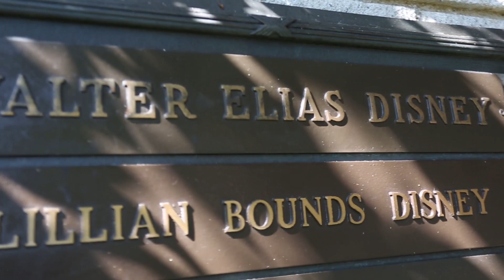The Gravesite of Walt Disney